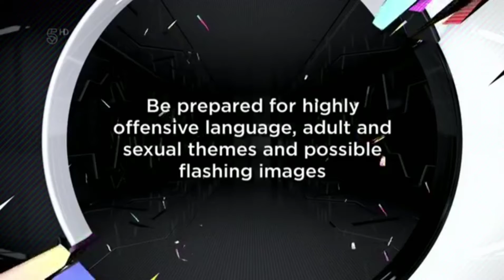Celebrity big brother - Day 17 task - frankie and Aubreys probability party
This is day 17 of celebrity big brother
Thanks to Miller 8 for the help!